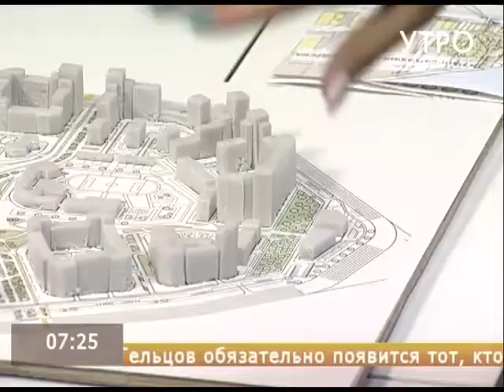Студентки института архитектуры и дизайна СФУ презентовали эмоциональную карту Красноярска